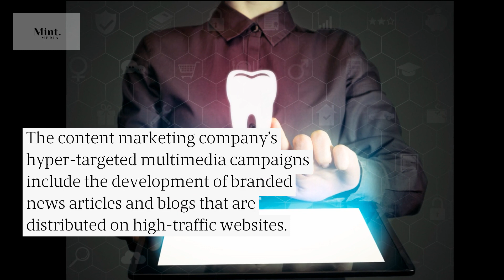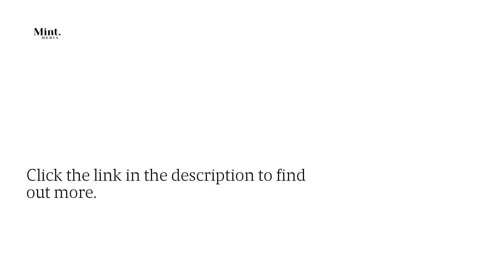Edmonds, WA Local Content Marketing Service Improves Search Visibility For Dentists, Orthodontists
Does your dental practice make the top three search results when prospects in Edmonds, Washington search for ‘dentists near me’? If not, the team at Mint Media has the hyper-targeted content marketing services to make it happen.